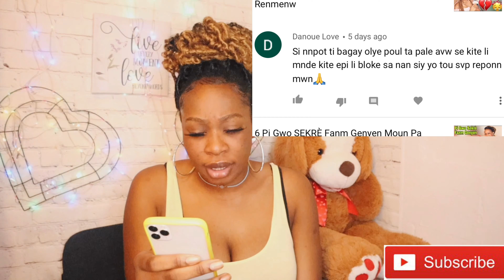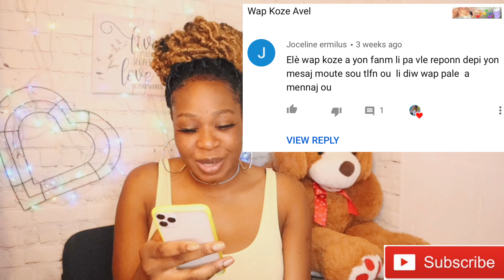Men Rezon Ki Fe Mennaj Ou Blokew | KESYON E REPONS SOU RELASYON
❣️Boujour, Bonsoir Chérie Mwen Yo!! Koman Nou Ye?❣️

—Nan Video Jodia Men Rezon Ki Fe Mennaj Ou Blokew | KESYON E REPONS SOU RELASYON

—Gade Tout Video A🙏🏽Pa Bliye Aboner Pouw Ka Fe Yon Pati Nan Fanmi An❣️❣️